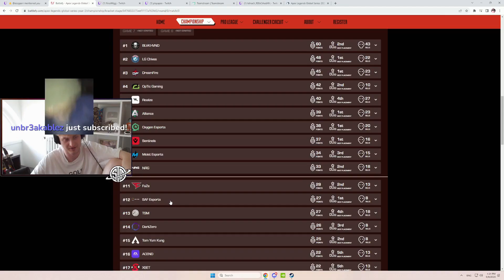PLOT ARMOUR (playapex) | Apex Legends Highlights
Timestamps & vods:
[00:00] #1 playapex: PLOT ARMOUR

[00:50] #2 playapex: s

[01:17] #3 Snip3down: reps call

[01:58] #4 playapex: Bro cooked here

[02:52] #5 esports_rage: FtyanPVXWIN

[03:51] #6 playapex: 大ㄐㄐ翻車了

[04:38] #7 NiceWigg: (DROPS) ALGS Champs OFFICIAL Watch Party / LOWER ROUND 2  / B STREAM

[05:08] #8 oraxe: WISE ?

[05:13] #9 playapex: ALGS Year 3 Championship | Winners Bracket

[05:45] #10 restiafps: (結果可想而知KEKW) 叔叔：吃了！圈在臉上又有掩體，輸給我看阿Sentienls！

[06:44] #11 playapex: love for imp

[07:05] #12 stanyyy: монсон фанат боброры

[07:11] #13 Mande: mande is indonesian

[07:19] #14 vickypalami: awees